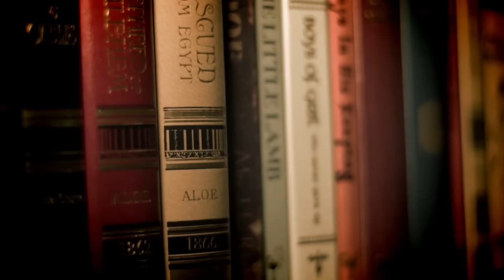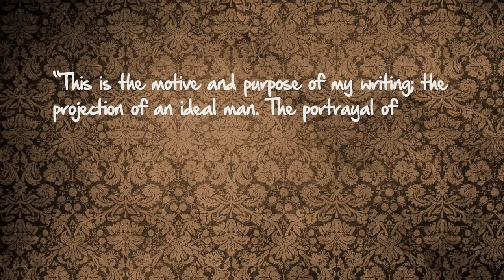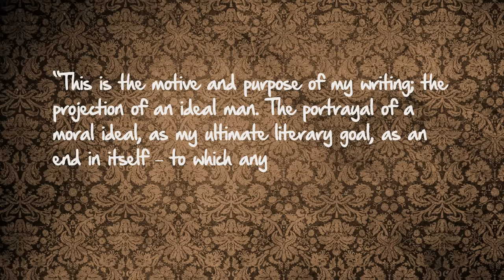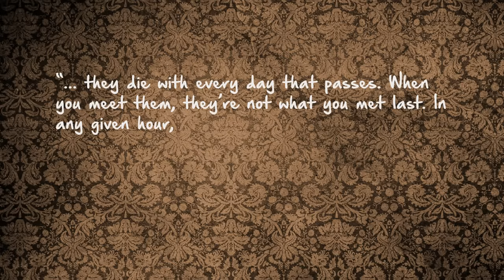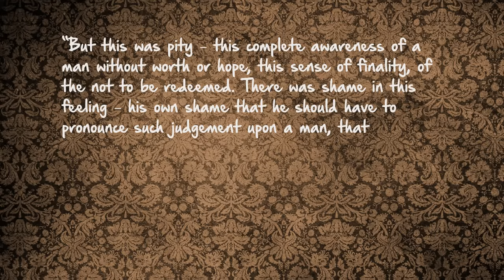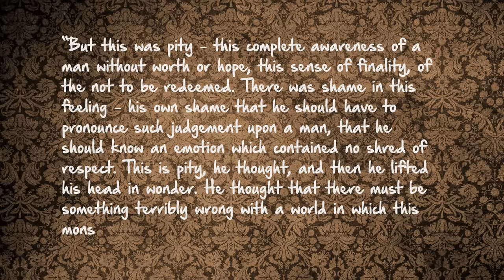The Fountainhead (Ayn Rand) – Thug Notes Summary & Analysis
Start building your website with Squarespace!

From plot debriefs to key motifs, Thug Notes’ The Fountainhead Summary & Analysis has you covered with themes, symbols, important quotes, and more.

The Fountainhead (1943)
by Ayn Rand